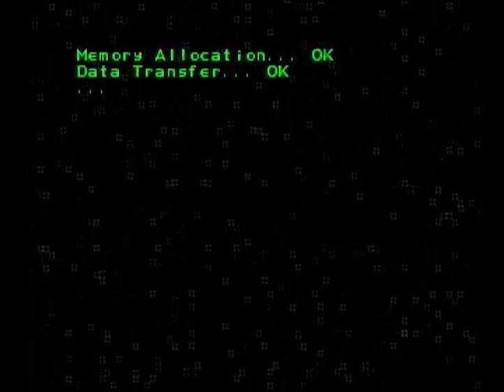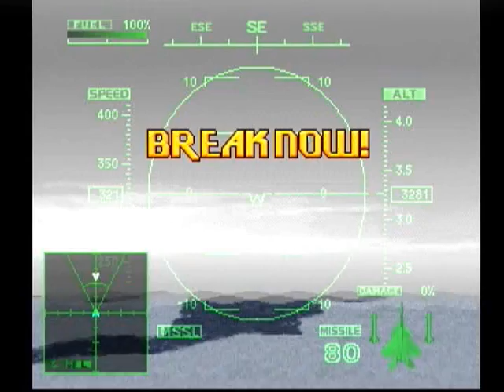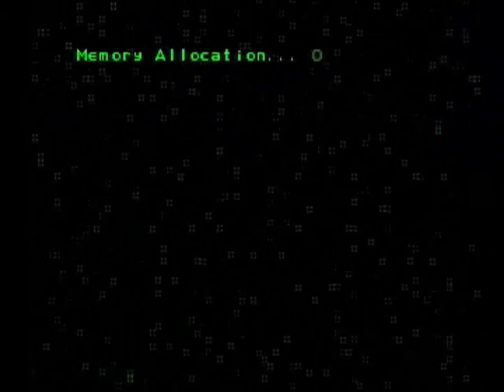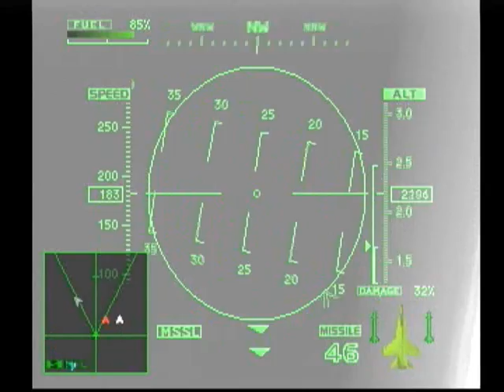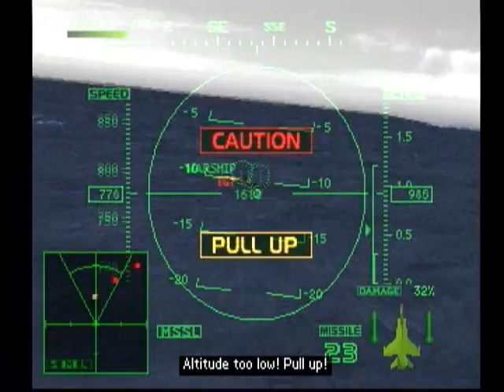Ace Combat 2 - Final Countdown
I play and ramble through ACE2's "Final Countdown."